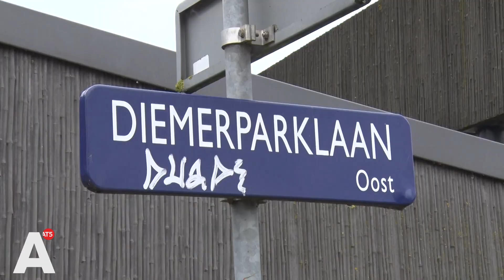Grote exotische tijgerkat ontsnapt uit woning IJburg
Uit een woning in de buurt van de IJburglaan is vanochtend een serval ontsnapt. Het roofdier werd gehouden als huisdier, maar is sinds vanochtend spoorloos.

De serval is tam, maar kan volgens de politie wel agressief reageren. De grote kat is bang voor mensen en harde geluiden. De politie vraagt om 112 te bellen als iemand het dier ziet.

Een serval hoort tot de familie van de katachtigen en de wilde dieren leven in Afrika. Het dier mag nu nog worden gehouden als huisdier, vanaf 1 januari 2024 is het verboden om de katachtige te houden, te fokken of te verhandelen.

De op de IJburglaan ontsnapte serval is gevangen. Dat laat de politie weten. Een paar uur na de vermissing werd het roofdier in dezelfde straat weer teruggevonden.